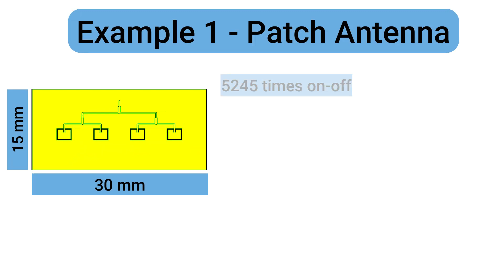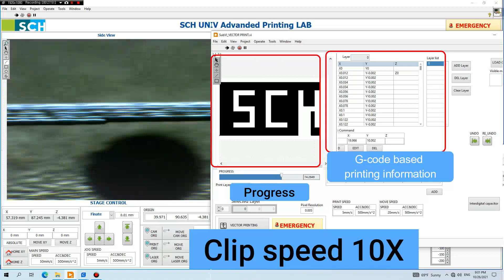Focused spray jet (Aerosol jet printing) developed by Soonchunhyang univ.